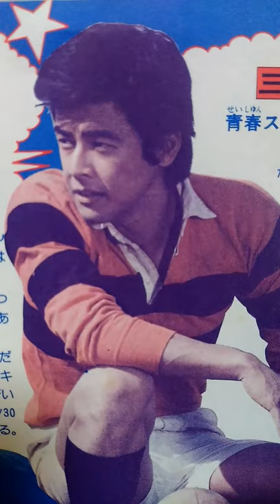三浦友和さん ～未来を見つめる眼差し～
主演映画「青年の樹」からの一場面だと思うのですが、
その遠くを見つめる眼差しに、青年そして青春の輝く未来を描く想像をしました。
実に「いい目」をしています(^_^)v